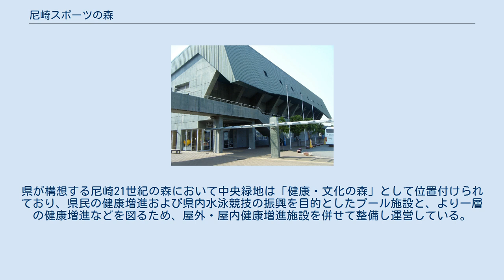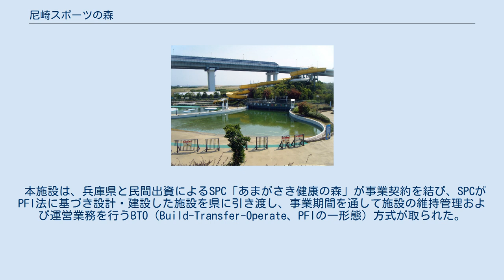尼崎スポーツの森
尼崎スポーツの森（あまがさきスポーツのもり）は、兵庫県尼崎市にある西日本最大の複合スポーツ施設。
正式名称は「尼崎の森中央緑地スポーツ健康増進施設」。
兵庫県で初めてPFI手法を導入した事業により建設・運営されている。
 兵庫県の都市公園・尼崎の森中央緑地の一角（面積約3.5ha）にある。
県が構想する尼崎21世紀の森において中央緑地は「健康・文化の森」として位置付けられており、県民の健康増進および県内水泳競技の振興を目的としたプール施設と、より一層の健康増進などを図るため、屋外・屋内健康増進施設を併せて整備し運営している。
 本施設は、兵庫県と民間出資によるSPC「あまがさき健康の森」が事業契約を結び、SPCがPFI法に基づき設計・建設した施設を県に引き渡し、事業期間を通して施設の維持管理および運営業務を行うBTO（Build-Transfer-Operate、PFIの一形態）方式が取られた。
本方式による事業期間は、2003年（平成15年）12月23日より2023年（平成35年）3月31日までとなっている。
 サブプール（はばタンアリーナ25） アマラーゴ（夏期営業） フットサルパーク 中央緑地の先行供用地区「はじまりの森」と隣接する場所に、屋内外プールやフィットネスを初めとする、スポーツ・レジャー施設が備わっている。